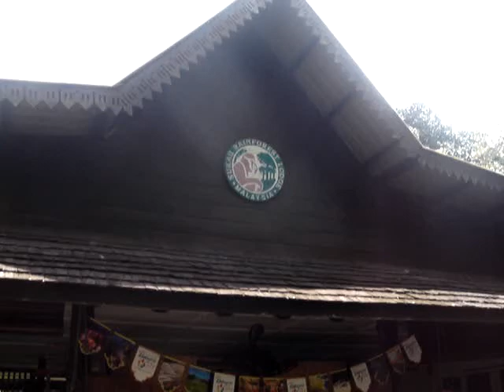Small panorama of the entry way to Sukau Rainforest Lodge in Borneo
CRSTRODE Hardwood Floor Productions

CR Hardwood Floor Productions